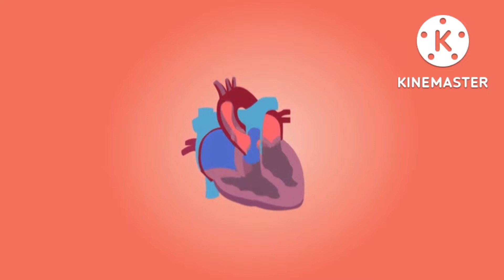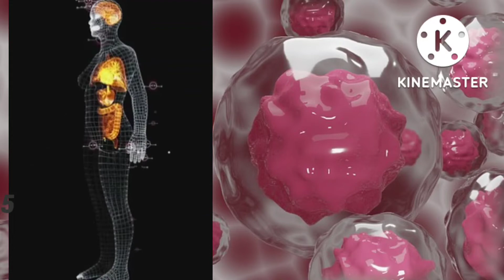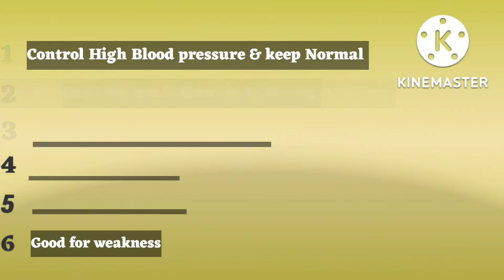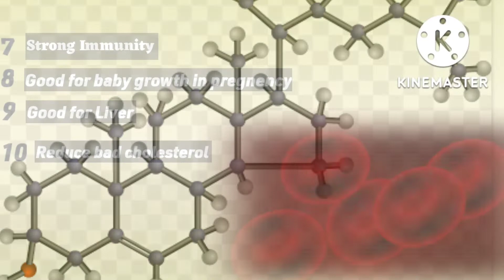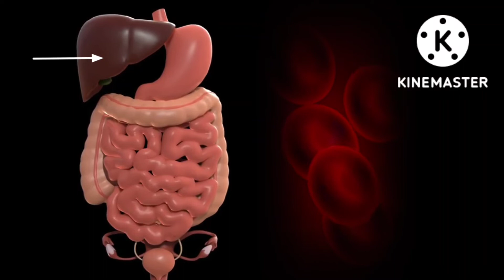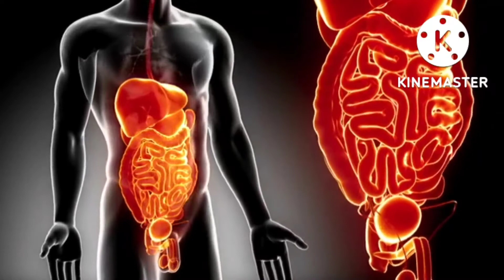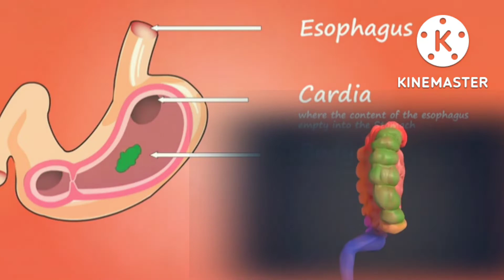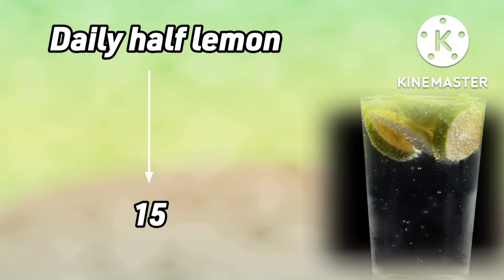3 Morning healthy Juice# पेट में जमी गंदगी/वेस्‍ट निकालने के लिए Juice/Body detoxing Juice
Health Login in Hindi
सेहत और खूबसूरती बढ़ाने के लिए योगासन /IMP Tips and aasan for health and beauty

👉New video uploading day -

👉Follow me -
👉Health Login page
👇Links -

✔️Human body organ series

Health Login